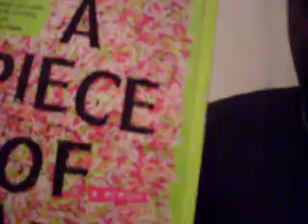Another Video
Rants about brushing teeth, Repubs and other shit